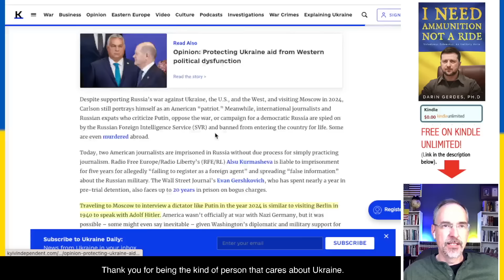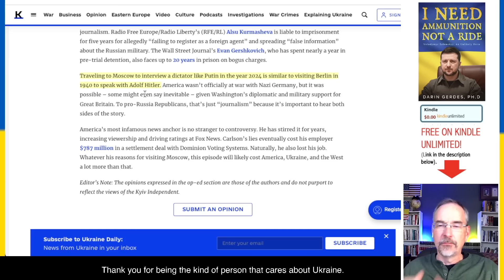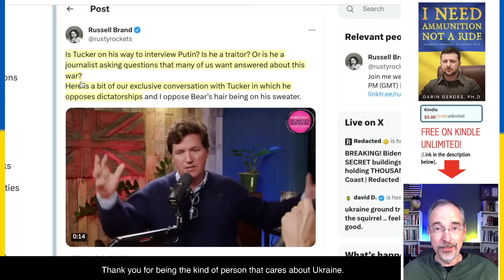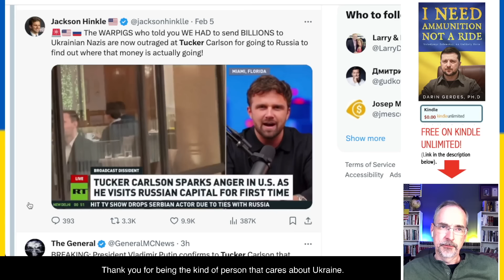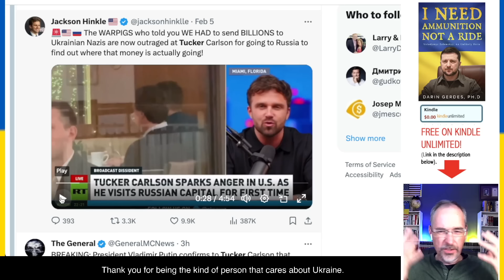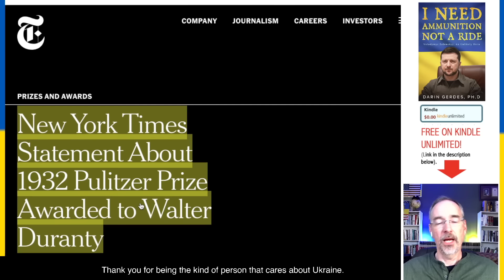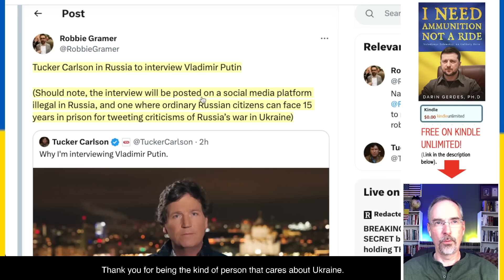Tucker Carlson's Interview with Putin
Tucker Carlson's interview with Putin is just on the horizon. What will he ask? When will it break. More importantly, why is he doing it? We will unpack the motivations and likely outcomes of Tucker Carlson's interview with Putin in this video.